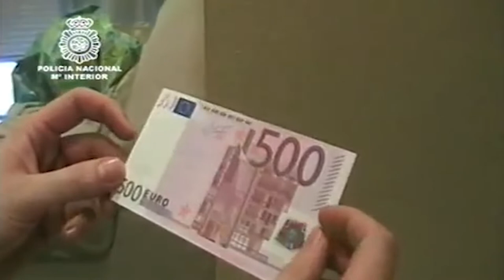SUCESOS: Arrestados en València y Alicante de una red que falsificó millones en billetes de 500 €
La Policía Nacional y los Mossos d’Esquadra han desmantelado en la Nucia un gran laboratorio de falsificación de moneda, en una operación que se ha desarrollado de manera simultánea en las provincias de Valencia, Teruel y Barcelona donde se han practicado siete registros y al menos seis detenciones, entre otros puntos en Sagunt y Xirivella.

El presunto cabecilla del grupo estaba afincado en la Nucia, donde escondía la imprenta de manera clandestina. El detenido ya fue condenado por otro gran laboratorio de falsificación de moneda desmantelado en 2009 en Gandia, donde también se imprimían billetes de 500. Hasta este miércoles la causa estaba bajo secreto de sumario.